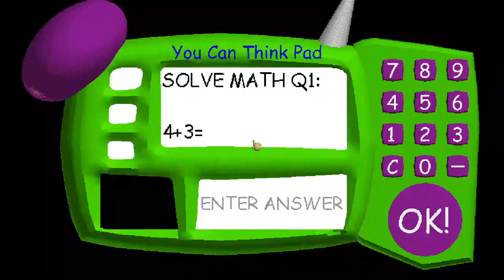Baldi is fast! | Baldi’s Super Duper Ultra Fast V2.1.1 (Baldi’s Basics Mod)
Original Game by: mystman12

Mod: Baldi's Super Duper Ultra Fast V2.1.1

Creator of the Mod: The Wizard Royal

Basically Games

😎🖤bye Kis🖤😎